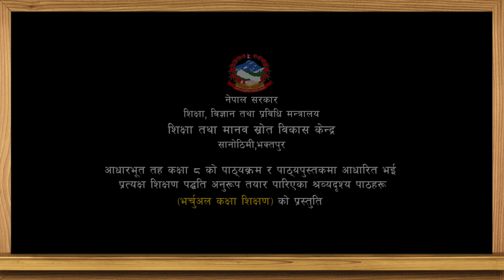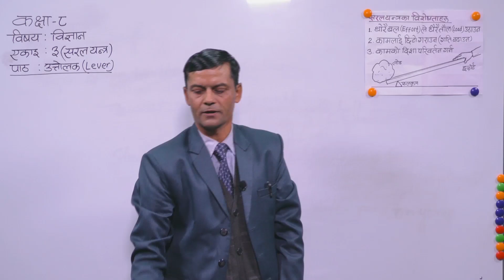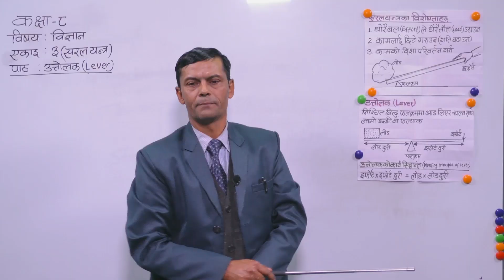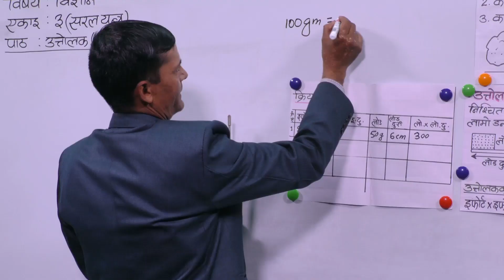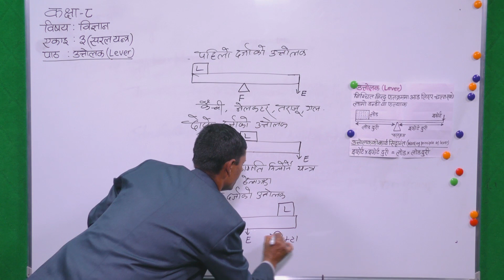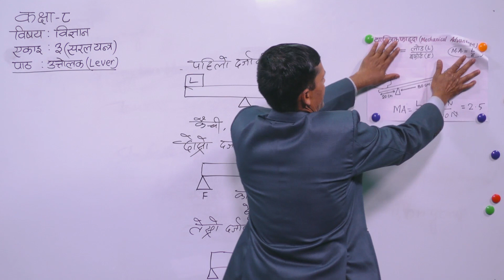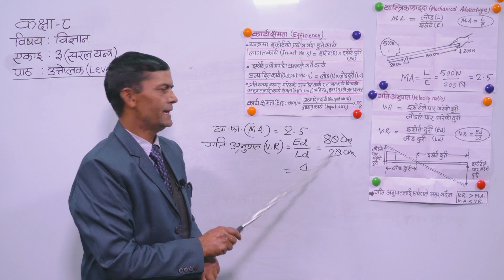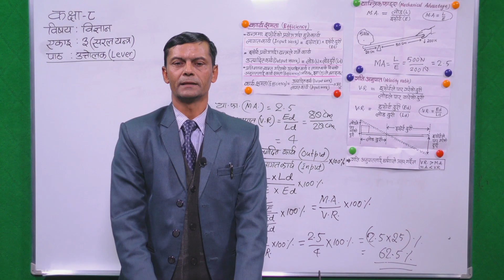4. Class 8 Science Unit 3 Simple Machine सरल यन्त्र